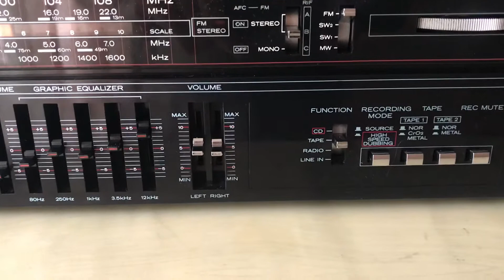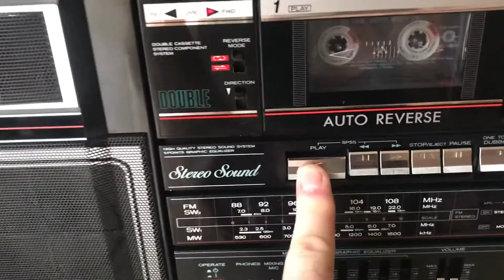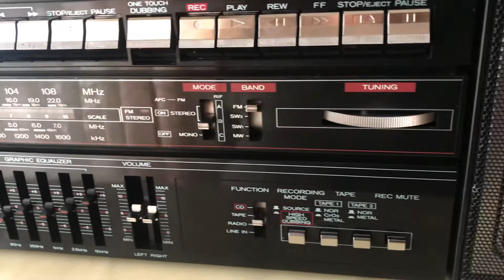Hitachi TRK-W555. После Профилактики.Часть 4.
I sell different tape recorders all over the world